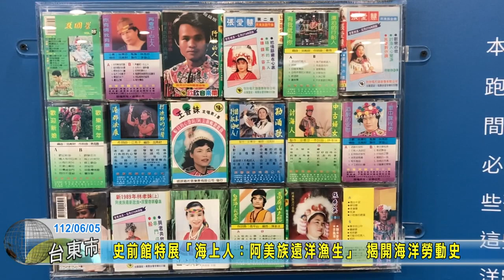20230605 08 史前館特展「海上人：阿美族遠洋漁生」 揭開海洋勞動史